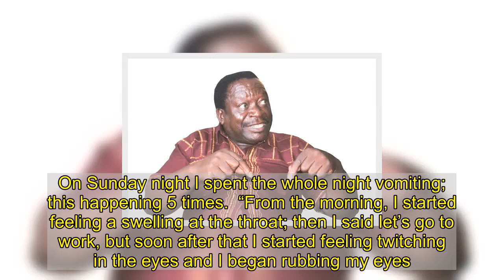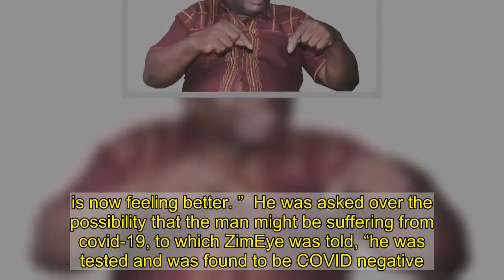BREAKING NEWS: Matemadanda Poisoned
Victor Matemadanda     Matemadanda has revealed that he was poisoned during last week’s Provincial Coordinating Committee meeting in Marondera which was also attended by the party leader, Mnangagwa.  Victor Matemadanda on Friday 20th Nov During the function and immediately just after Mnangagwa had flown off in his military helicopter, a suspected assailant whose identity could not be established at the time of writing, walked over to the place where the commissar was sitting down, and released a powder which made Matemafanda instantly dizzy, confused and then eventually seriously ill.    The assailant, who the man says he cannot remember as he, Matemadanda became instantly confused, and lost memory, had pretended to be assisting the commissar, saying “there is something on your cap let me help you.”  “While they ( the assailant) were doing this, a smelly powder was released from their hands, and immediately I became dizzy,” said Cde Matemadanda.  “The powder I inhaled disturbed me until I had to tell people I am now going to the car.  ” As I sat inside the car I suddenly became very hungry and began sweating heavily;  ” Then I told the boys I was with, let’s to go OK supermarket to buy some food; when we got there I couldn’t eat and wanted to vomit.  “That was on Saturday, and on Sunday I spent the whole day feeling like vomiting, and feeling a certain bitter taste in the mouth; I did not suspect anything at the time.  “In the evening on Sunday, that’s when I began vomiting, in fact Saturday I vomited 3 times in the night, in the afternoon I had vomited 2 times. On Sunday night I spent the whole night vomiting; this happening 5 times.  “From the morning, I started feeling a swelling at the throat; then I said let’s go to work, but soon after that I started feeling twitching in the eyes and I began rubbing my eyes.  “My body started reacting and my face started swelling.  “I then approached a doctor who then attended to me.  ” I think from the experience I once got in 2016, I then obtained the same treatment I once got back then,” he concluded.  Pictures seen by ZimEye show Matemadanda’s face still swollen and sweaty as at Friday the 20th November 2020.  The incident has left questions regarding who could have motives to poison Matemadanda. The attacker could be reacting to their disappointment over their failure during the ongoing district elections, which are happening around the country.  Commenting on the developmemt, analyst, Dr Masimba Mavaza, said he, Matemadanda. is now feeling better. ”  He was asked over the possibility that the man might be suffering from covid-19, to which ZimEye was told, “he was tested and was found to be COVID negative.”  Since independence 1980, every other political commissar has suffered either an assassination, or a humiliating ouster. The list of victims includes:  Mayor Urimbo,  Maurice Nyagumbo,  Movern Mahachi,  Border Gezi,  Elliot Manyika,  Webster Shamu  Engelbert Rugeje – who served after the 2018 coup,